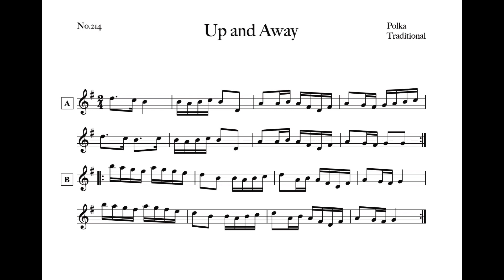214 Up and Away (Polka, G Ionian)